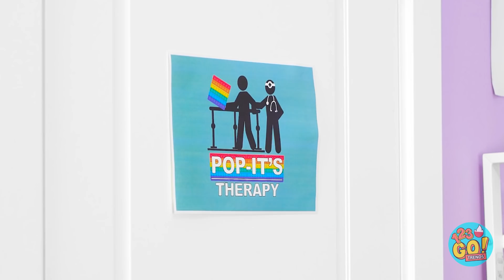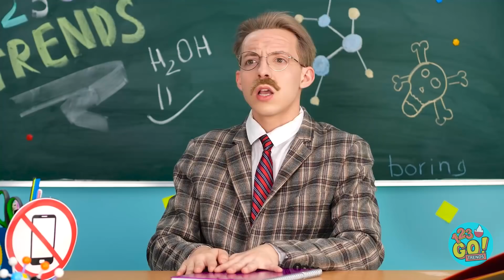WOW! POP IT PRZEZ 24 GODZINY || Śmieszne life hacki! Przyjemne w dotyku wyzwanie od 123 GO! TRENDS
Też macie ochotę wcisnąć wszystkie kółka na swoim pop it? Nic dziwnego! Podzielcie się tym filmikiem ze znajomymi!